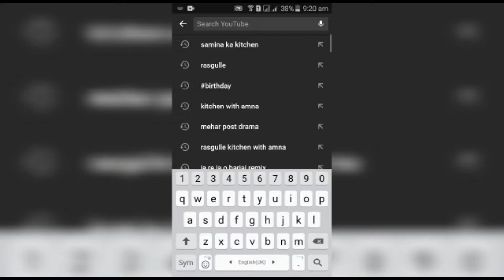Chicken Potato Pizza || Homemade Chicken Potato Pizza || No Fail Perfect Dough Recipe || SKK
Assalam-u-Alaikum,
Here is the complete recipe of Chicken Potato Pizza In this video we share a perfect and unique recipe of Chicken Potato Pizza You never seen this recipe on youtube How to Make Chicken Potato Pizza Without Oven Pizza at home Recipes in Urdu Tawa Chicken Potato Pizza  Recipe pizza dough Pakistani Recipes at home by Samina Ka Kitchen food fusion (With English Subtitle) A Quick recipe of Pizza Without Oven Recipe. Chicken Potato Pan Pizza by food fusion A step by Step Easy and Quick recipe  chicken potato Tawa Pizza Recipe or Pan Pizza Recipe. How to make Chicken Potato Pizza Without Oven at Home Now you can make this very popular Restaurant style Chicken Potato Pizza by food fusion in your own home. Follow this easy recipe and step by step instructions and make this delicious and crunchy crust and fresh absolutely moist chicken Pizza Recipe is one of the delicious food fusion and non stop eaten food fusion  fast food and loved by each and everyone It's tasty and popular Pizza for which You won't have to force your kids to eat

Watch My Recipes.